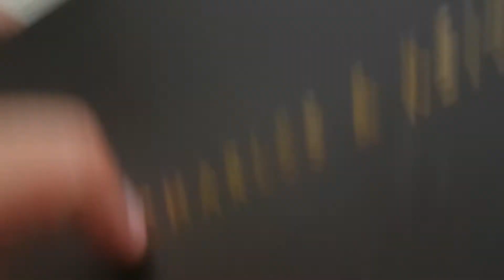UNBOXING DAN REVIEW DOMPET CHARLES AND KEITH LONG CROCO !!!! MEWAH !!!YABSHOP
Unboxing dompet charles and keith

Untuk keterangan lebih lanjut bisa klik link di bawah
Di toko Yabshop di Tokopedia

Dompet Charles And Keith Long Croco Wallet Original